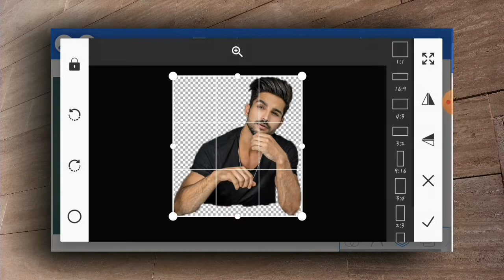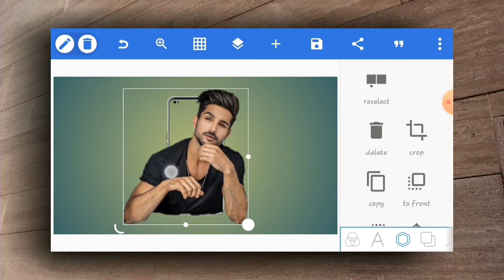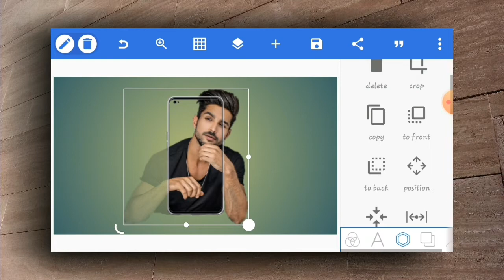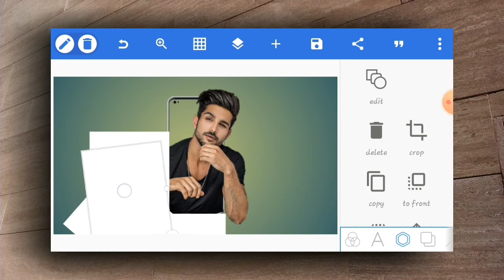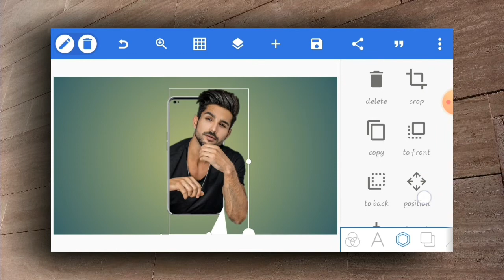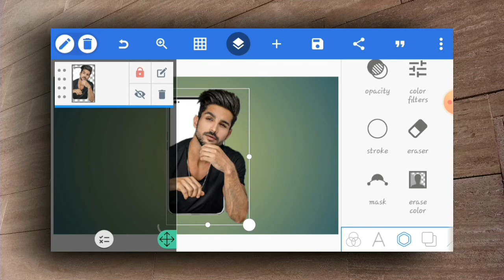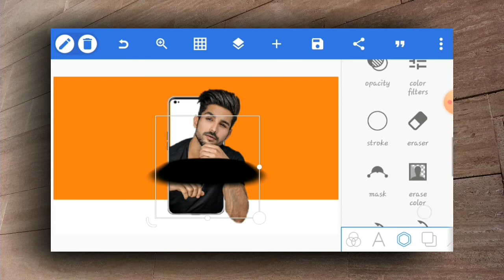Masking_image into phone ||pixellab tutorial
Hello guys you are warmly welcome to this tutorial.  In this video I'm going to show you how to mask image into smartphone in pixellab. Watch the video to the end in order to be able to make your own masking image into smart phone in pixellab  Masking image into smart phone in pixellab will improve your design skills because it needs creativity

All resources to this video have been provided in the description below

Enjoy some of our previous works✅